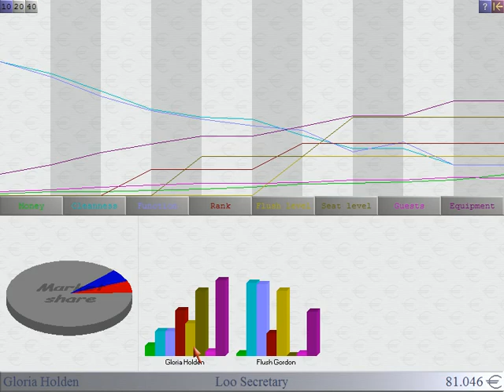Let's Play (Defecate?) Toilet Tycoon 2 - You've gone soft Dick!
Apparently people don't like to visit unclean, broken, disease ridden toilets in the shadiest part of the Red Light District. Who knew?

Apologies for the loud audio, I forgot my microphones gain was set so high and for the seemingly random 1-2 second cuts whenever it's the AI's turn, had nothing to do with anything I done. This game just didn't want to record.